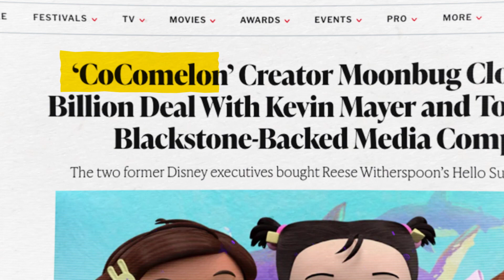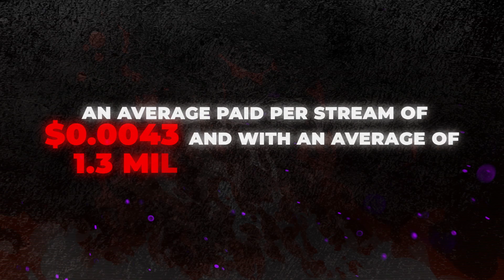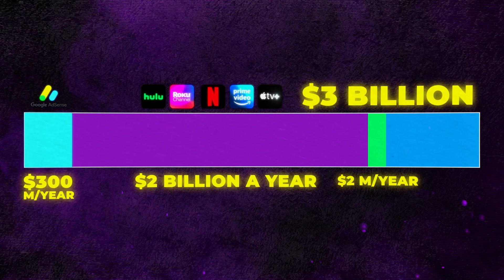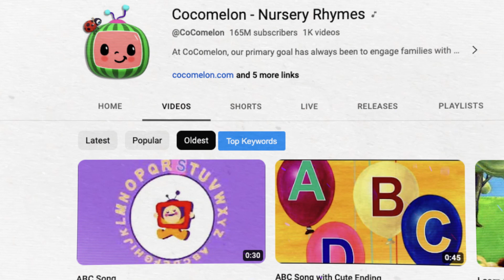The RICHEST YouTuber in the World is… 🤑 🌍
Have you ever wondered who holds the title of the wealthiest YouTuber in the world? Perhaps you've contemplated the immense wealth of Youtubers like MrBeast, Jeffree Star, and KSI. But that's not all! Well! Let’s take a look at some of the richest YouTubers in 2023.

In this video, we compare the Real Scale representation and comparison of the richest YouTubers in 2023 and the wealthiest YouTubers in the world ranked by their net worth.